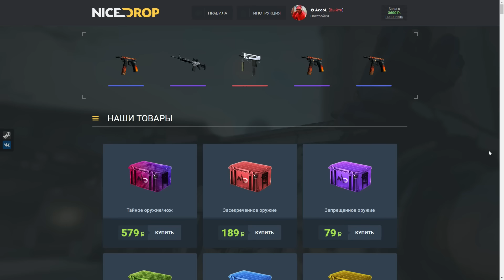ТОП 5 МОИХ ЛЮБИМЫХ СКИНОВ В КСГОУ